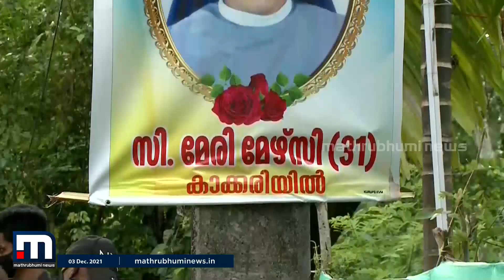പഞ്ചാബിൽ തൂങ്ങിമരിച്ച കന്യാസ്ത്രീയുടെ മൃതദേഹം സംസ്ക്കരിച്ചു | Mathrubhumi News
പഞ്ചാബ് പാരിക്കോട് കോൺവെന്റിൽ തൂങ്ങിമരിച്ച അർത്തുങ്കൽ സ്വദേശിയായ കന്യാസ്ത്രീയുടെ മൃതദേഹം റീ പോസ്റ്റ് മോർട്ടം നടത്തിയ ശേഷം സംസ്ക്കരിച്ചു. മരണത്തിൽ ദുരൂഹതയുണ്ടെന്ന് ബന്ധുക്കൾ ആരോപിച്ചിരുന്നു.

Happy viewing!